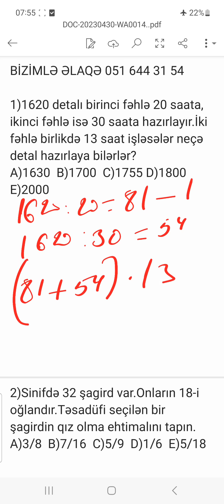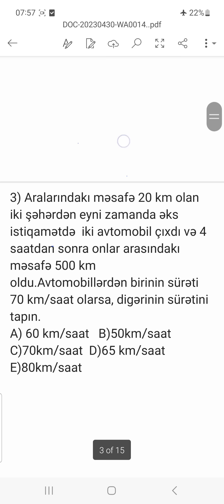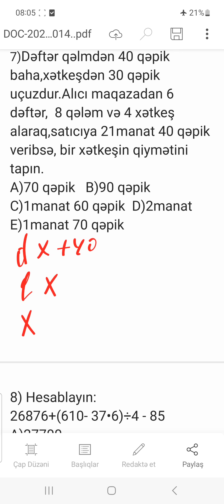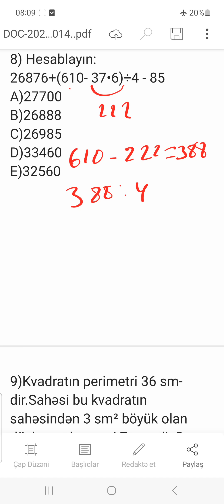SERTİFİKASİYA İMTAHANINA HAZIRLAŞAN İBTİDAİ SİNİF MÜƏLLİMLƏRİNƏ DƏSTƏK MODEL SINAQ 17